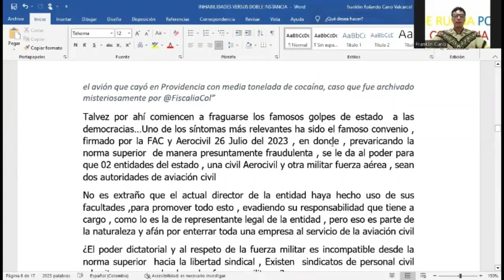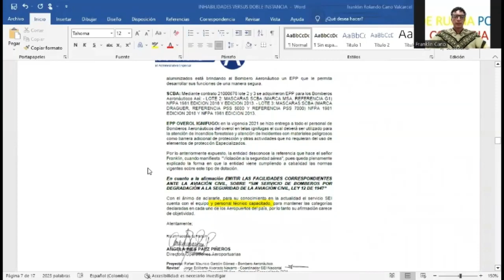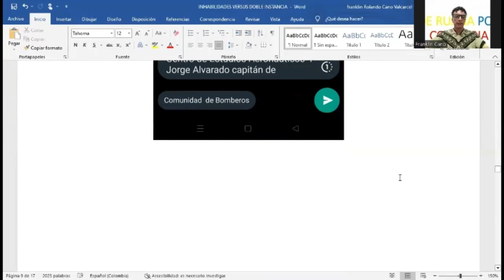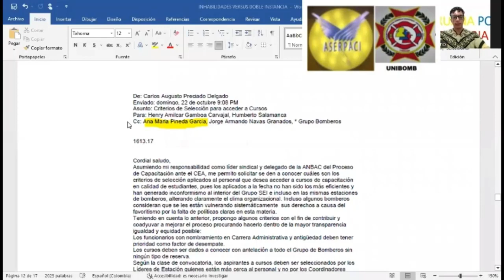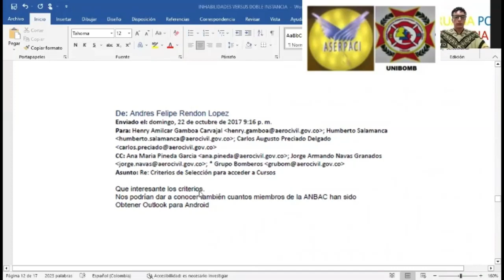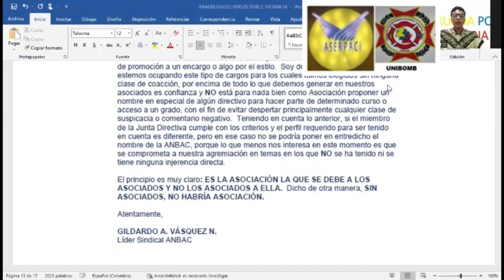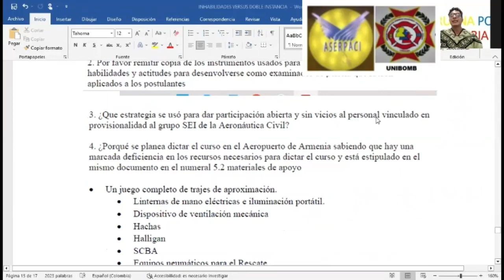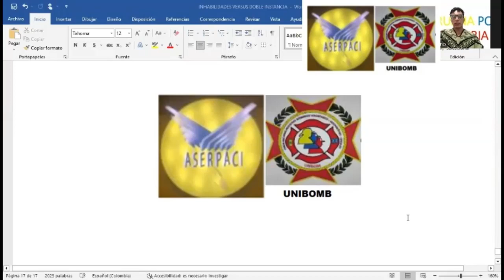Inhabilidades e incompatibilidades doble instancia 02 08 2023